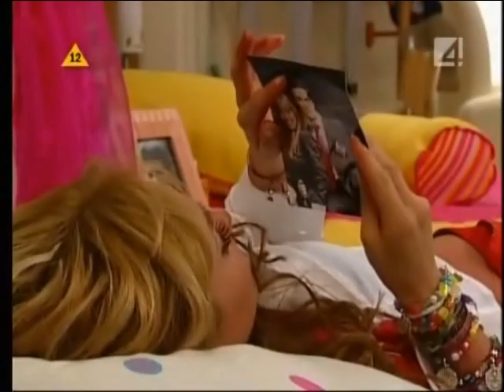Mia rozmyśla o Miguelu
Mia myśli o ukochanym